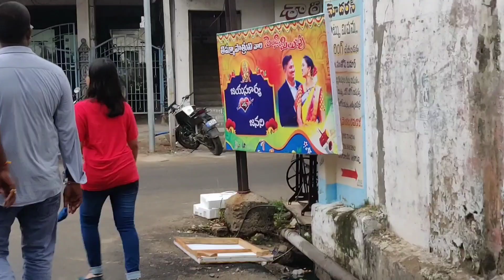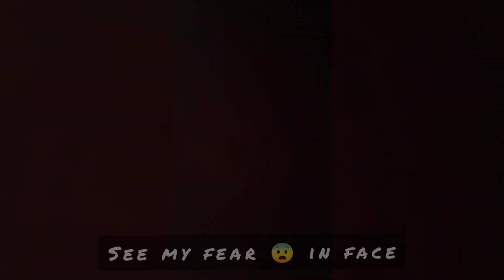Vizag Vlog || Friend's Wedding || Beach ⛱️ Ropeway || Horrible bus journey || Unstabilized Mind.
Hi guys ☺️
Iam Navya.
Here is a video of our vizag vlog.

Here is a links of products i use for my videos or for making videos.

Tripod small

Cam to lap connector

Mobile holders

Usb U to C

Car mobile holders

Curtain: (check my "orders for a week" video)

Making videos will make me Happy ❤️
I post video on every SATURDAY.
I use canon 1500d camera for shooting and OnePlus 6t and iphone xr for vlogging.

All the content in this video is created by me, any usage without informing is not accepted.

Give it a big thumbsup👍